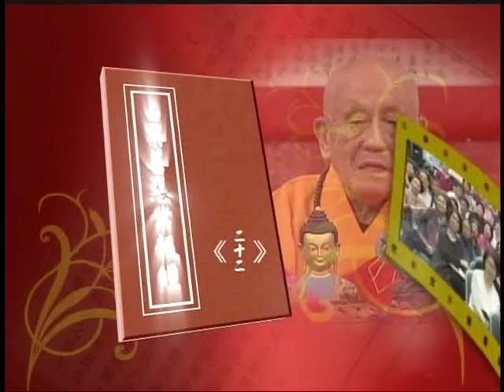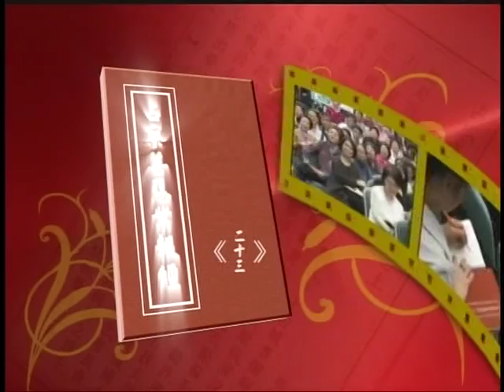占察善惡業報經 12 夢參老和尚主講